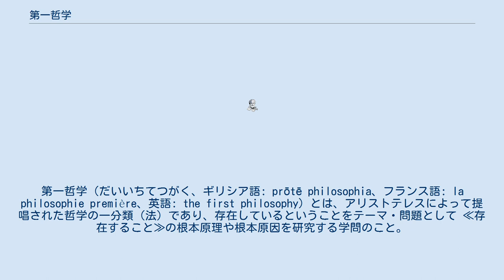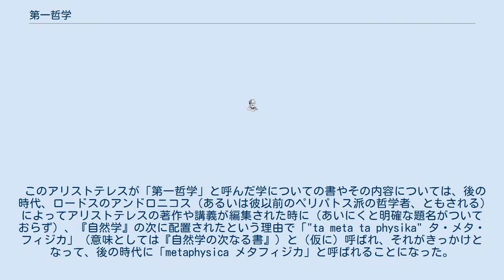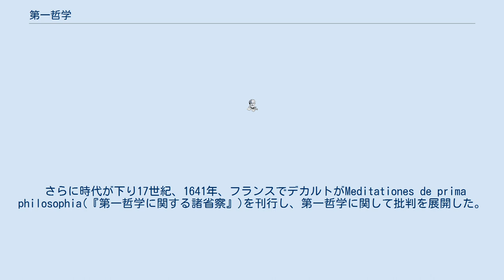第一哲学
第一哲学（だいいちてつがく、ギリシア語: prōtē philosophia、フランス語: la philosophie première、英語: the first philosophy）とは、アリストテレスによって提唱された哲学の一分類（法）であり、存在しているということをテーマ・問題として ≪存在すること≫の根本原理や根本原因を研究する学問のこと。
 アリストテレスの時代には「philosophia 哲学」といえば、知的な探究の総称であり、あらゆる知的な探究を指しており、たとえば自然学や数学などといった様々な分野も含めていた。
≪第一哲学≫と言えば、哲学の中に配置されうる各学問の中のひとつであり、その中でも≪第一哲学≫は最上位の学問と位置付けられていた。
 アリストテレスはその著書のひとつ（現在『形而上学』と呼ばれる書物）において、存在一般の根本原理や原因を探求する学問と、（その原理や原因の結果によって、たまたま生じたもの（＝自然）を扱う学、と位置付けられた）自然学とを比較し、存在の根本原理や原因を扱う学のほうがより重要で、最重要である、と位置づけ、それを「第一哲学」と呼んだわけである。
（それと比較して、自然哲学のほうは「第二哲学」と呼んだ。） なお（ある意味、現代人にとっては話が混線し、ややこしい話になってしまうが）アリストテレスは、存在の根本原因は神である、と考えたので、この学問を「神学」とも呼んだ。
 このアリストテレスが「第一哲学」と呼んだ学についての書やその内容については、後の時代、ロードスのアンドロニコス (あるいは彼以前のペリパトス派の哲学者、ともされる) によってアリストテレスの著作や講義が編集された時に（あいにくと明確な題名がついておらず）、『自然学』の次に配置されたという理由で「"ta meta ta physika" タ・メタ・フィジカ」（意味としては『自然学の次なる書』）と（仮に）呼ばれ、それがきっかけとなって、後の時代に「metaphysica メタフィジカ」と呼ばれることになった。
よってアリストテレスが「第一哲学」と呼んだ学は、（おおむね今日「形而上学」と呼ばれているものに相当するわけで）、アリストテレスが「第一哲学」という呼称で指した学は、端的には、アリストテレスの『形而上学』それ自体を読むことによってその内容を知ることができるわけである。
 第一哲学のその後の時代の流布や展開について解説すると、5世紀ころからシリアのキリスト教徒ら（ネストリウス派のキリスト教徒たちで、ヨーロッパのキリスト教とは流れが異なっている集団）はアリストテレスの文献をシリア語に翻訳する、ということを行っていた。
また832年にはアッバース朝第7代カリフ・マアムーンがバグダードに翻訳や諸学問の研究を行う官立研究所「知恵の館（バイト・アル＝ヒクマ）」を設立し、ギリシア語・シリア語・パフラヴィー語・（インドの）サンスクリット語などで書かれた文献の相互翻訳・研究が行われた結果、アラブ世界（イスラーム世界）ではアリストテレス哲学の研究が進み、アリストテレス哲学についての注釈書が多数書かれた。
 12世紀にヨーロッパ人に対して、アラビア語で書かれた様々な文献がアラビア語からラテン語に翻訳される形で紹介される、という大きな潮流が起き（12世紀ルネサンス）、翻訳された中にはアリストテレス哲学の注釈本も多数あった。
（そのほとんどがアリストテレスが書いた文章自体ではなく、それに関する注釈本、解説本であり、アリストテレスの文章が伝わったとしても、一旦アラビア語に翻訳された後にさらにラテン語に翻訳されたものではあったが、ともかくも）それまでアリストテレスの哲学をほとんど全く知らなかったヨーロッパ人にも、その要点が知られるようになった。
やがてスペインのトレドやイタリアのいくつかの都市で、直接、ギリシア語の本からラテン語へと翻訳されるようになった。
そしてアリストテレスの第一哲学は中世ヨーロッパのスコラ学という学問的枠組み（制度、伝統）の中で扱われるようになり、中世哲学の哲学者らによって研究され、発展させられた。
なかでもトマス・アクィナスによる第一哲学の展開には著しいものがあった。
アクィナスはイスラームと対抗しつつヨーロッパのキリスト教を擁護・擁立するためにも、第一哲学を用いることでヨーロッパのキリスト教の哲学的な理論づけ部分を強化したのであった。
アクィナスの著作は高い評価を受け、第一哲学は中世ヨーロッパの知的活動の中で長きに渡り重要な役割を果たしたのである。
 さら...